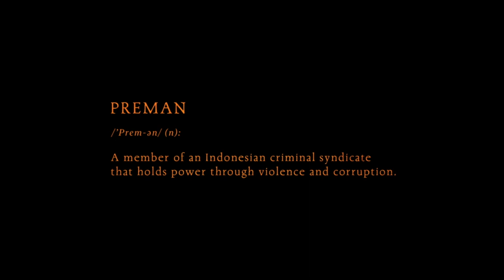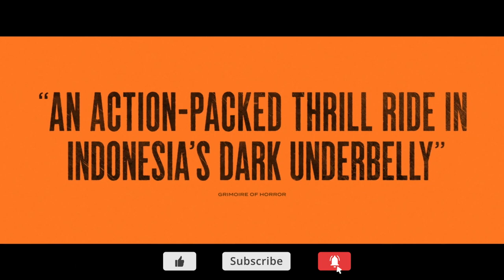PREMAN: SILENT FURY (2022) Trailer | Martial Arts Action Thriller Movie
Watch the NEW official trailer for martial arts action thriller PREMAN: SILENT FURY!

After his son witnesses a brutal murder by a notorious crime boss, a deaf Indonesian gangster is thrust into the fight of his life when he takes on his dangerous former allies—including a sociopathic assassin—in order to protect his child.

Director: Randolph Zaini
Cast: Khiva Iskak, Muzakki Ramdhan, Kiki Narendra, Salvita De Corte, Putri Ayudya, Egi Fedly, Gilbert Pattiruhu, Paul Agusta, Emil Kusumo